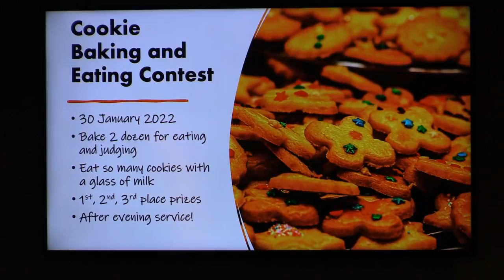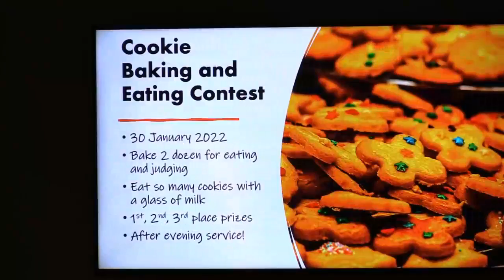16 January 2022 AM Service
Pastor preaches on Acts 9
God has a plan for you